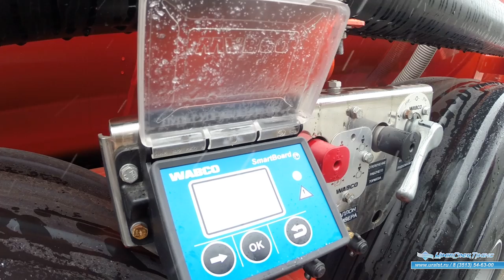Подвески на полуприцепах УСТ.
Подвеска на пневматических рессорах широко применяется в производстве полуприцепов различного назначения. Пневматическая подвеска позволяет отрегулировать жесткость упругих элементов в зависимости от загрузки и обеспечить необходимую плавность хода. Такой тип подвески обеспечивает гашение динамических ударов и вибраций приходящихся на несущую конструкцию, узлы и агрегаты самого прицепа от неровностей дороги.

Полуприцепы «УралСпецТранс» оснащаются рессорной зависимой подвеской. Такой тип подвески выполняется на продольных полуэллиптических листовых рессорах. Между собой свободные концы соседних рессор соединяются качающимся балансиром. Такая конструкция обеспечивает независимый ход колес по вертикали.

Полуприцепы производства «УралСпецТранс» могут оснащаться рессорно-балансирной подвеской с реактивными штангами. Такой тип подвески выполняется на продольных полуэллиптических листовых рессорах с продольными реактивными штангами.